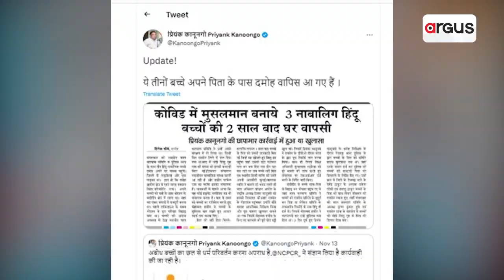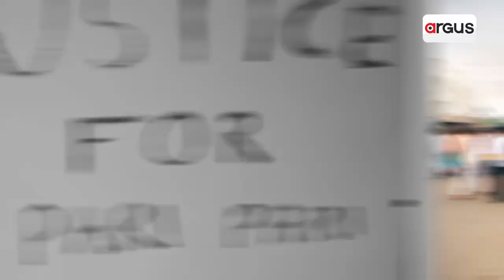୩ ଶିଶୁଙ୍କର ହେଲା ଘରବାହୁଡା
ମଧ୍ୟପ୍ରଦେଶରେ କରୋନା ଲକଡାଉନ ବେଳେ ସେମାନଙ୍କ ମା’ବାପାଙ୍କ ଠାରୁ ଅଲଗା ହୋଇଯିବା ପରେ ଶିଶୁ ଗୃହରେ  ରହୁଥିବା ବେଳେ ପରିଚାଳକ ଦ୍ୱାରା ସେମାନଙ୍କୁ ମୁସଲମାନ କରି ଦିଆଯାଇଥିବା ଖବର କିଛି ଦିନ ପୂର୍ବରୁ ଆସିବା ପରେ ଏହା ଚହଳ ସୃଷ୍ଟି କରିଥିଲା । ଏବେ ଏହି ପିଲା ମାନଙ୍କର ଘରବାହୁଡା କରାଯାଇଛି । ସେହିପରି ସେମାନଙ୍କର ମାତା ପିତାଙ୍କୁ ଖୋଜି ଏହି ପିଲା ମାନଙ୍କୁ ସେମାନଙ୍କ ପରିବାର ନିକଟକୁ ପହଞ୍ଚାଇ ଦିଆଯାଇଛି ।